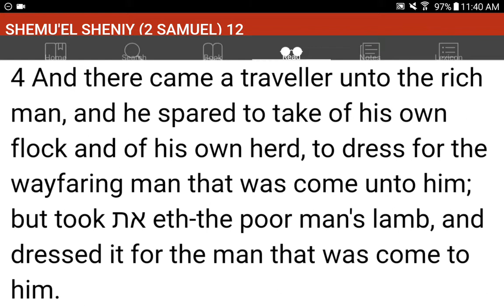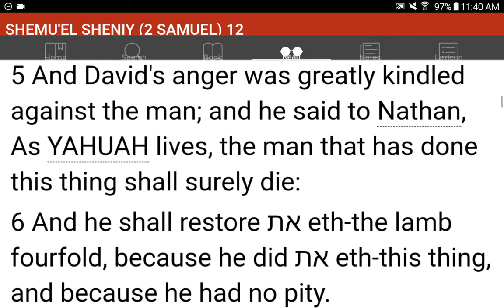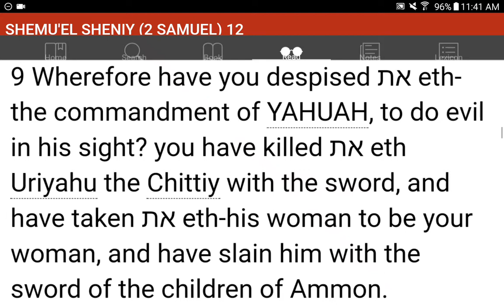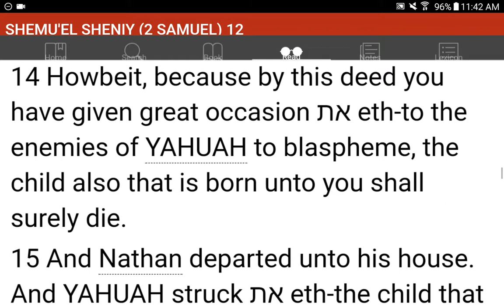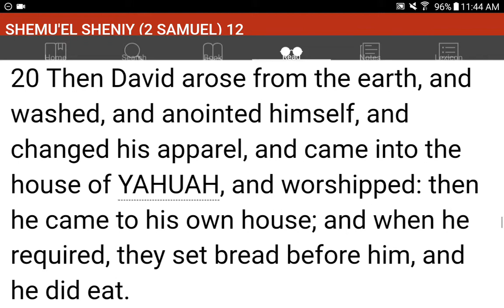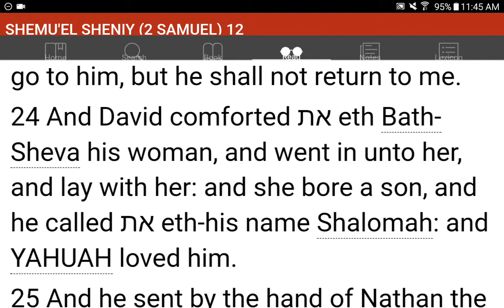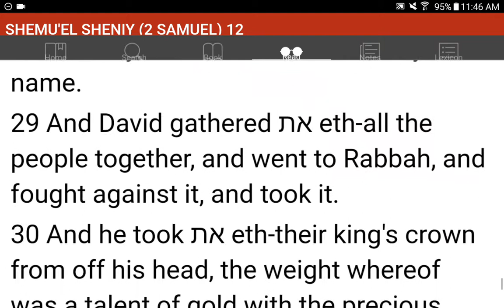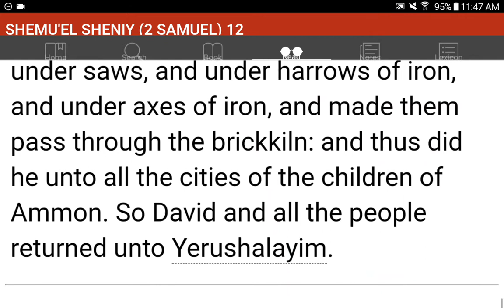💜h?™ "What's the MOST HELPFUL & SIMPLEST WAY that WORKS?"™ GIVE 1P/Month NOW! GCash